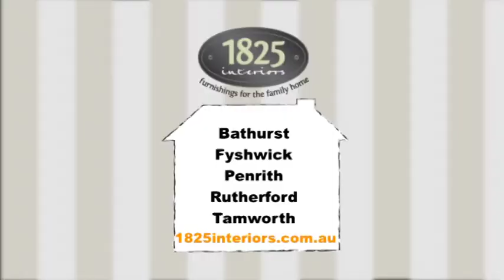1825 Interiors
18 Months Interest Free